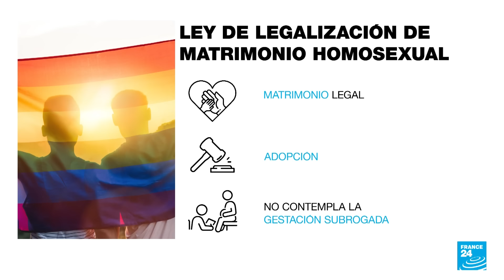Noticias del 2024/02/16 08h00 • FRANCE 24 Español